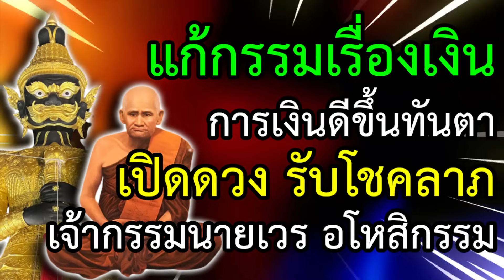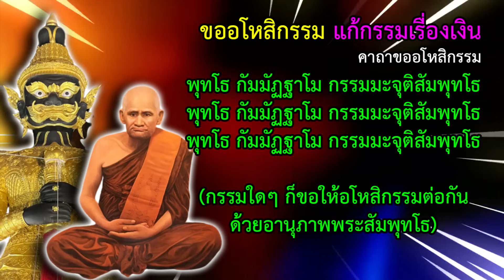ขออโหสิกรรม แก้กรรมเรื่องเงิน เปิดดวง รับเงิน รับโชคลาภ การเงินดีขึ้นทันตา เจ้ากรรมนายเวรอโหสิกรรม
คาถาขออโหสิกรรม จากเจ้ากรรมนายเวร หลวงพ่อเงิน วัดบางคลาน คาถานี้ใช้สวดแก้กรรมจากเจ้ากรรมนายเวร แก้กรรมเรื่องเงิน เปิดดวง รับโชคลาภ เจ้ากรรมนายเวรอโหสิกรรมให้  ชีวิตจะเปลี่ยนจากร้ายกลายเป็นดีอย่างไม่น่าเชื่อ

พุทโธ กัมมัฏฐาโม กรรมมะจุติสัมพุทโธ
(กรรมใดๆ ก็ขอให้อโหสิกรรมต่อกัน ด้วยอานุภาพพระสัมพุทโธ)